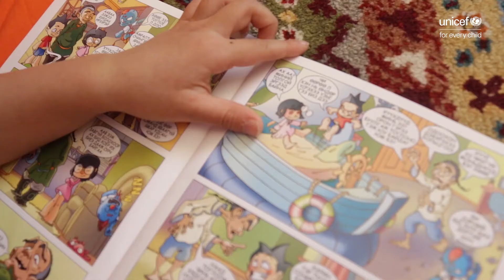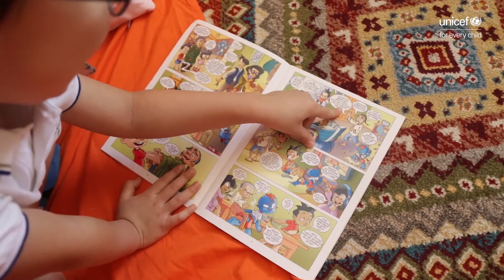Энгүүний Нэг Өдөр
Enguun, 6-year old from Mongolia, is describing how he spends a day during the pandemic